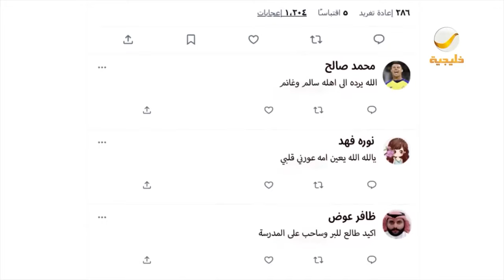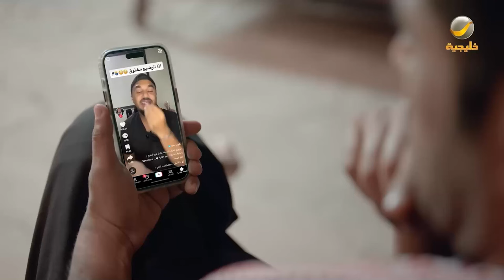ساعة من الضحك من أقوى مشاهد مسلسل شباب البومب الحلقة 17